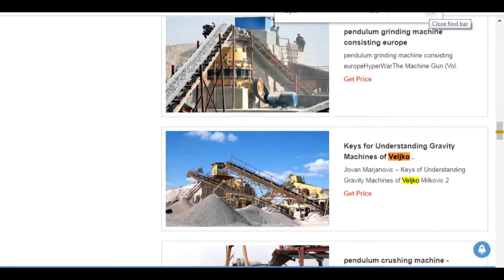New company part 2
Over 500 companies in South-East Asia apply the patents of Veljko Milkovic's two-stage oscillator in their production